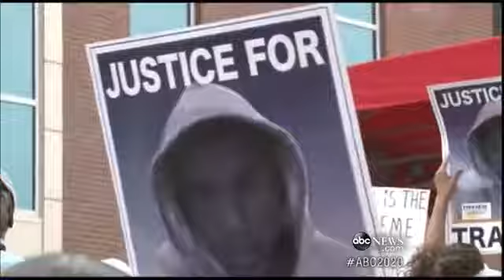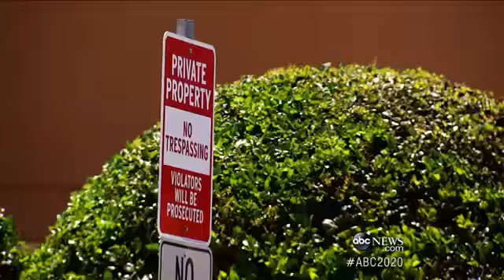George Zimmerman Verdict: Defense Attorney Mark O`Mara Put Burden of Proof on Prosecutio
Prosecution tried to depict George Zimmerman as a man who made a deadly choice.